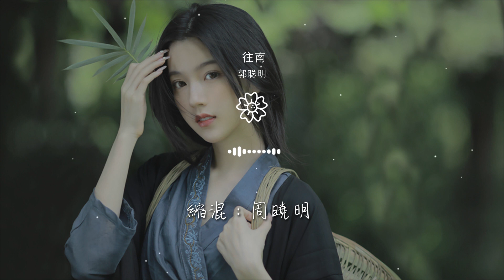郭聰明 - 往南『你往南走 我向北流』【動態歌詞Lyrics】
往南

00:00  作詞 : 賀一航
00:01  作曲 : 賀一航
00:02  編曲 : 艾宇
00:03  製作人 : 賀一航
00:04  OP : 塑星文化

00:05  混音 : 周曉明
00:06  伴唱 : 賀一航
00:07  統籌 : 徐貝貝
00:08  監製 : 魏楓
00:13 編曲：艾宇

00:28 街燈還亮着
00:31 依稀的夜行者
00:35 我問自己到底想要什麼
00:38 好像你從來都不是我的
00:43 腦海閃爍着

00:46 無盡的懷念着
00:49 只有不眠的回憶陪着我
00:53 或許我需要它將我包裹
00:56 你往南走 我向北流
01:00 兜兜轉轉 越走越久

01:03 比比誰能堅持到最後
01:07 好像愛情是一場戰鬥
01:10 你往南走 我向北流
01:14 跌跌撞撞 回不了頭
01:18 南方的豔陽曬走憂愁

01:21 北方的鳥兒飛向你 替我問候
01:40 街燈還亮着
01:43 依稀的夜行者
01:46 我問自己到底想要什麼
01:50 好像你從來都不是我的

01:54 腦海閃爍着
01:57 無盡的懷念着
02:01 只有不眠的回憶陪着我
02:04 或許我需要它將我包裹
02:07 你往南走 我向北流

02:11 兜兜轉轉 越走越久
02:15 比比誰能堅持到最後
02:19 好像愛情是一場戰鬥
02:21 你往南走 我向北流
02:26 跌跌撞撞 回不了頭

02:29 南方的豔陽曬走憂愁
02:33 北方的鳥兒飛向你 替我問候
03:04 你往南走 我向北流
03:09 兜兜轉轉 越走越久
03:12 比比誰能堅持到最後

03:16 好像愛情是一場戰鬥
03:19 你往南走 我向北流
03:23 跌跌撞撞 回不了頭
03:27 南方的豔陽曬走憂愁
03:30 北方的鳥兒飛向你 替我問候

03:40 縮混：周曉明
03:43 伴唱：賀一航
03:46 監製：魏楓
03:49 統籌：徐貝貝
03:51 製作人：賀一航

03:53 OP：塑星文化